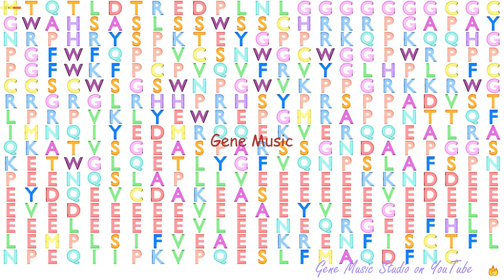Gene Music using Protein Sequence of CCER1 "COILED-COIL GLUTAMATE RICH PROTEIN 1"